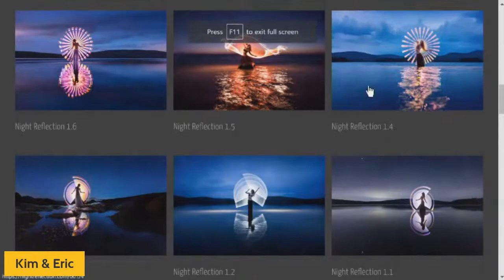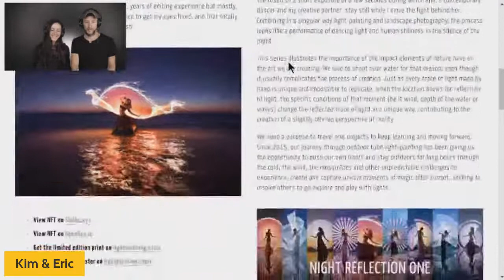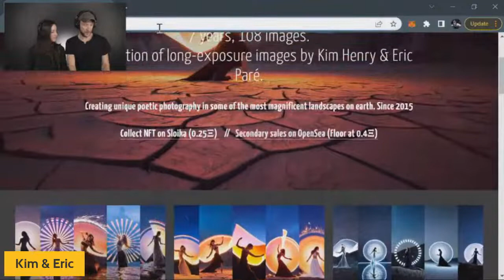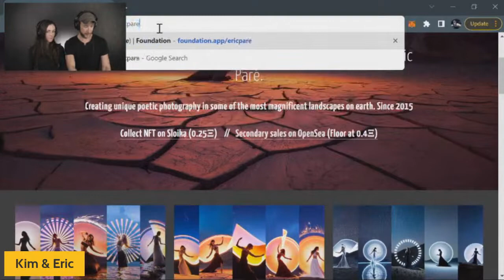The Art of NFT Photography with Kim Henry & Eric Paré on NFT 365 Podcast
We’ve bought an NFT that’s in the mint phase every day for the last 6 months on our path to 365 days ending on 11.11.22. We minted on 15 blockchains with a wide variety of projects from pfp, music NFTS, fashion, gaming, P2E and of course one of one art.
Yesterday's purchase for Mint365 was this amazing light-painting by the powerful duo @ericparephoto & @kimhenry.dance This art is simply stunning but their story and experience as creators in Web 2.0 and now Web 3.0 is equally amazing. And you’re in luck as today's NFT364 episode 188 is an interview @isocialfanz did with the two of them and it’s 55 minutes or amazing insights that will inspire you no matter what type of creator or artist you are.. Some highlights from the interview

Started in the 360 studio, started playing with strobe lights, which moved to flash light, then eric went to make the first video with the tubes and it went viral. Next, they moved outdoors and that's when the pictures really started to take off. You have to be super quick to change the settings cameras and make sure your foot prints are not noticed in the shot.
They went from a small tiny studio to traveling the world taking pictures. One day they came up with the idea to use a tube that lights up, and if used the right way would leave an incredible light trace.
They have 8 people on the team doing camera work, making these tubes and creating the production.
Minted 9 images sold out within a week for their first launch, they have dropped 12 collections so far. Some with great success and others a slower burn. They’ve had a great time work with the Sloica platform with no issues.
Collaboration sounds exciting but it not as easy. But in the long run looking forward to it
Give our amazing guests a follow: Long-exposure 1/1 photography Kim Henry Eric Paré Instagram: @kimhenry.dance @ericparephoto Twitter: @kimhenrydance @ericpare Ps. First the 6 months we only included 7 one of one artist and are committed to doing better with that over the next 6 months so if you have someone of one artist, please tag them on Twitter with NFT365

As always: DO YOU OWN DAMN RESEARCH and we hope you enjoy coming on this Mint 365 journey as we buy an NFT every day for 365 days

The 1st DAILY Podcast buying an NFT mint every day for a year! SuperPOWERED $ADHD Creator Coins on Rally.IO

The NFT365 Podcast is Hosted by digital futurist Brian Fanzo.

Connect with NFT365 Podcast Host Brian Fanzo!